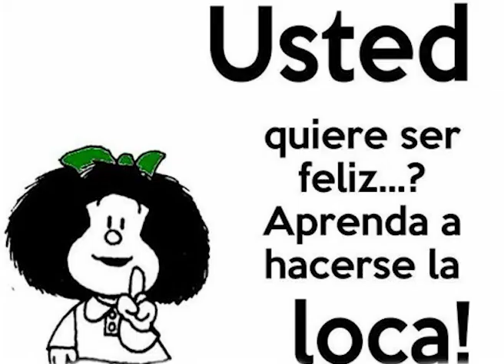Mafalda Libro 2 Capitulo 4 La Playa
Empezamos con el Libro 2, La Playa  ;-)

Mafalda Tiene un humor único e irreverente y aunque fue escrita hace más de 30 años sus chistes parodias y críticas a la sociedad, se puede adaptar muy bien a los tiempos de hoy en día.
Se intenta hacer una fiel reproducción de la obra de Quino más sin embargo algunas palabras son cambiadas a lenguaje más actual.

Historietas completas del 1er libro de Mafalda, vienen por capítulos de 5 aproximadamente por video.

Si quieres mas  videos cortos como este déjame tu like o un comentario para que nos trate bonito you tube.

Mafalda es una historieta y tira de prensa argentina desarrollada por el humorista gráfico Joaquín Salvador Lavado, alias Quino, desde 1964 hasta 1973.2​ Es protagonizada por la niña homónima, «espejo de la clase media argentina y de la juventud progresista», que se muestra preocupada por la humanidad y la paz mundial y se rebela contra el mundo legado por sus mayores.